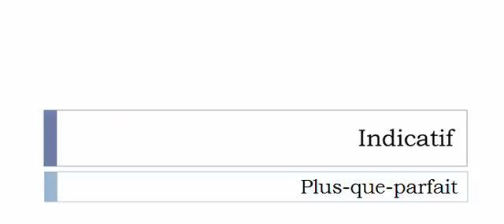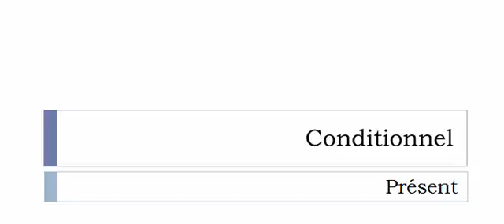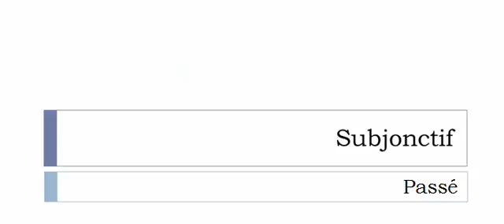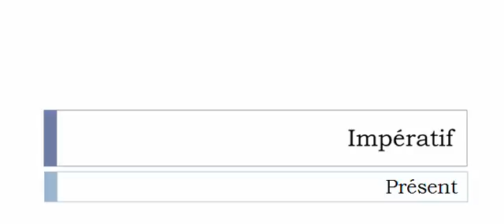الفعل الفرنسية = Coffrer